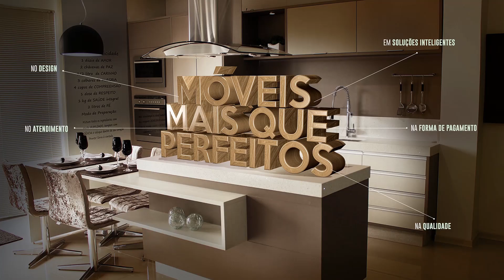Condutor de Uno desvia de cachorro na rodovia e cai em ribanceira